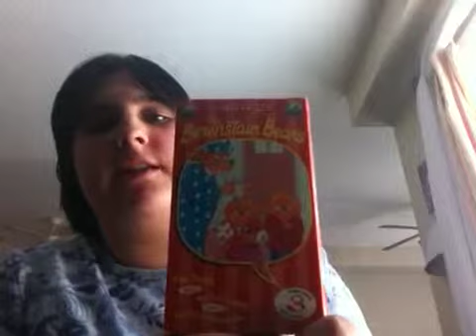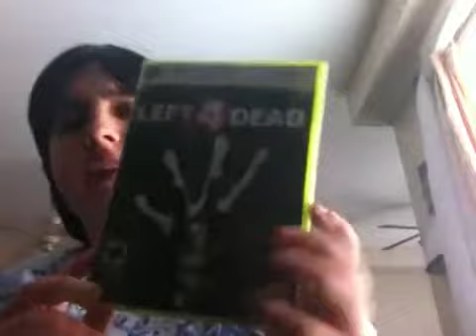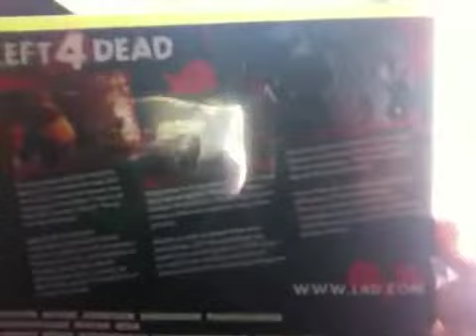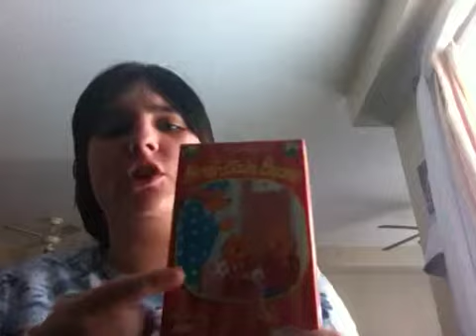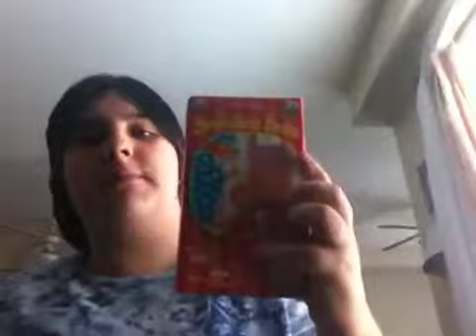Bearenstain bears/ left 4 dead (1&2) part 1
Update by me part 1